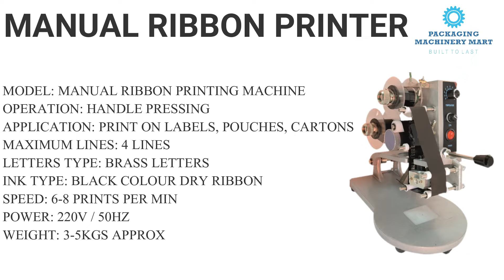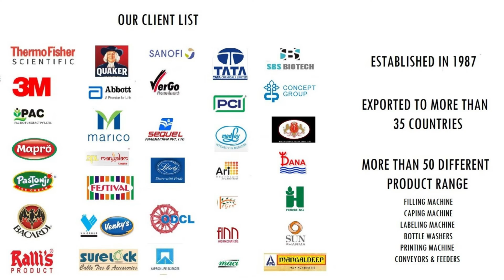MANUAL RIBBON PRINTER FOR MRP, DATE PRINTING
manual Ribbon Printing Machine for Batch coding, Label Printing, pouch printing, masala packets printing, small cartons printing, date coding, MRP printing, batch printing etc.

semi-auto ribbon printer uses color ribbon & brass made characters to compose & print on any laminated surface on a carton or pouch
it can be run in check mode, foot switch mode, or auto mode, and speed can be controlled in auto mode

it's a very economical printing method & as there is no ink to apply or clean it maintenance-free too

can print, lot no, batch number, expiry date exp date, MRP,  best before  info on pouch or carton or labels etc

u can print batch no, expiry date, and MRP.
it works only on plain flat smooth surface
changing printing matter is very easy as one needs to compose from already available characters provided with the machine and do not need to depend on rubber stereos.
the ribbon is used and through type, easy to replace & having a very low running cost.

the machine operates with the handle given by the machine

one can set the temperature  & pressure of printing as per the product so as to avoid damage to the product & get perfect print,

🔴 *** SPECIFICATION ***

MODEL: MANUAL RIBBON PRINTING MACHINE
OPERATION: HANDLE PRESSING
APPLICATION: PRINTING ON LABELS, POUCHES, CARTONS
MAXIMUM LINES: 4 LINES
LETTERS TYPE: BRASS LETTERS
INK TYPE: BLACK COLOUR DRY RIBBON
SPEED: 6-8 PRINTS PER MIN
POWER: 220V / 50HZ
WEIGHT: 3-5KGS APPROX

🔴 *** ABOUT US ***

We are Packaging Machinery Mart from Mumbai. Maharashtra.